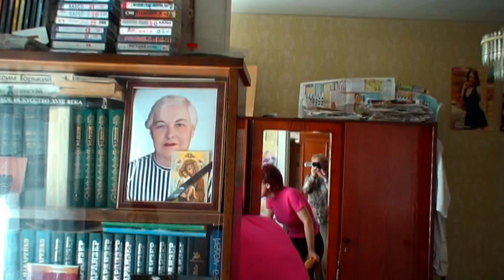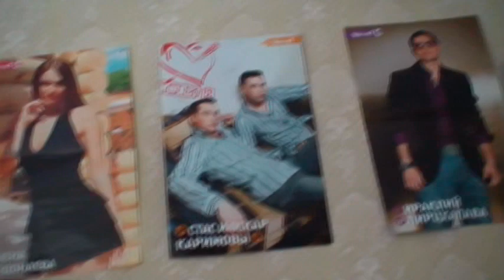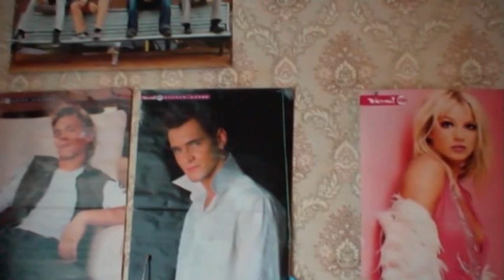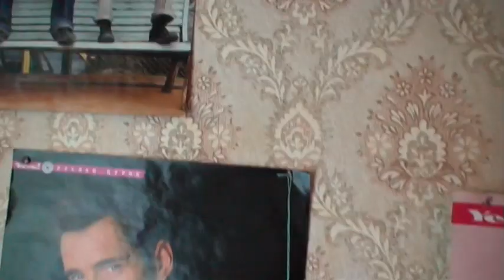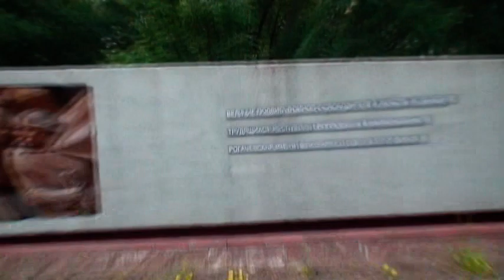Однажды в Минске 2007 дополнение